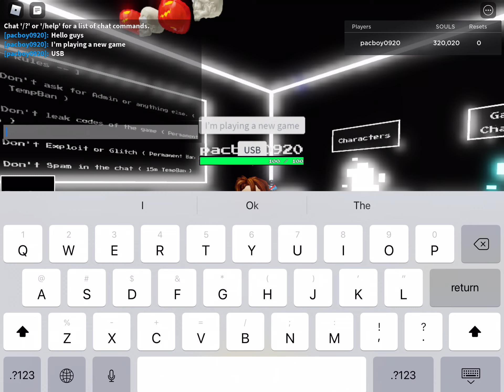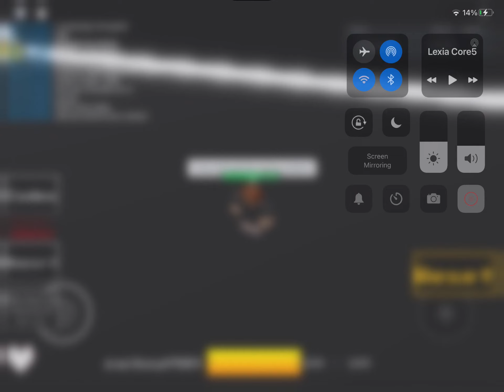Roblox Ultimate Sans Battle: Attack Showcase 1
I’ll be showing off the attacks for USB! ( Ultimate Sans Battle )
This series will have another episode in 2 weeks, so you get good content next week! If you WANT me to continue, like the video! 3 Likes and I’ll make a part 2!

Shoutout to: KittyGirlGacha for being a good friend
Shoutout to: You, for watching this video!
oh, and KittyGirlGacha’s second account gets a shoutout too, because they’re the SAME EXACT PERSON.